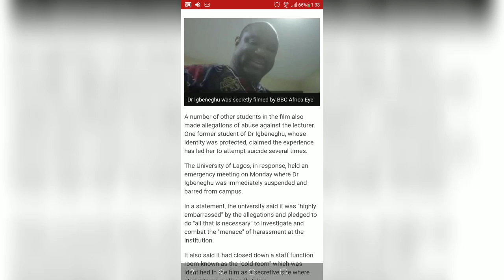🔥🔥 🔥🔥 🔥Africa Nigeria lecturer suspended after BBC Africa Eye 'sex-for-grades' film